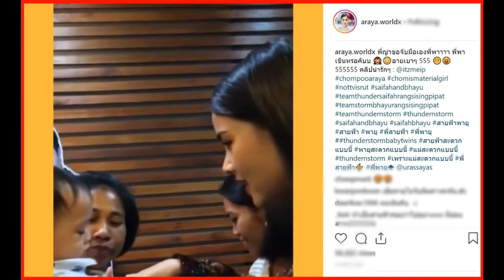วินาที “น้องพายุ” ออกอาการเขินเมื่อ “พี่ญาญ่า” ขอจับมือ